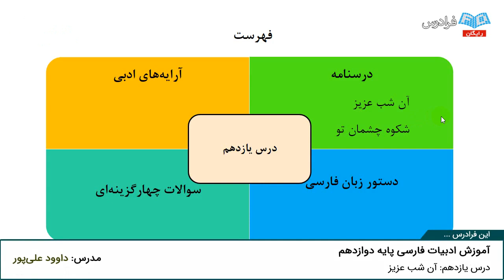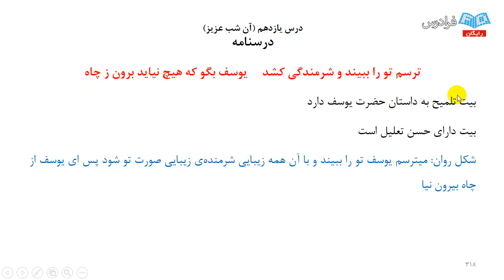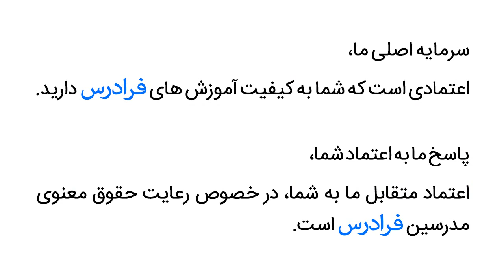آموزش ادبیات فارسی - پایه دوازدهم - پارت دوم - آن شب عزیز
مشاهده کامل آموزش ادبیات فارسی پایه دوازدهم

ادبیات فارسی پایه دوازدهم در ادامه ادبیات پایه دهم و یازدهم جهت تقویت مهارت های زبانی دانش آموزان ارائه شده است. مفاهیم این کتاب شامل: طبقه بندی، بررسی و شناخت سبک های ادبی، نحوه خواندن صحیح متون ادبی و... می شود. کتاب های ادبیات هم مانند سایر درس ها با تغییرات عمده و بنیادین مواجه شده اند به طوری که هم در فرم و هم در محتوا دچار تغییرات اساسی شده اند.

به همین دلیل نیاز است که تمام کتاب از ابتدا و به طور کامل مورد آموزش دقیق قرار بگیرد تا مخاطبین در درسنامه ها، آرایه های ادبی و دستور زبان فارسی با مشکل مواجه نشوند. این آموزش به تمام نکات لازم برای امتحان نهایی، امتحانات ترم و آزمون سراسری پرداخته و مطالعه دقیق و درست درسنامه ها، مشکل روخوانی دانش آموزان را نیز حل خواهد کرد.